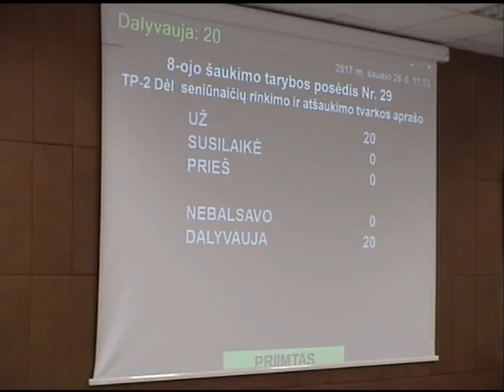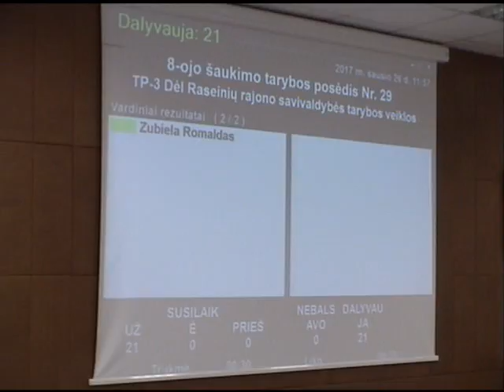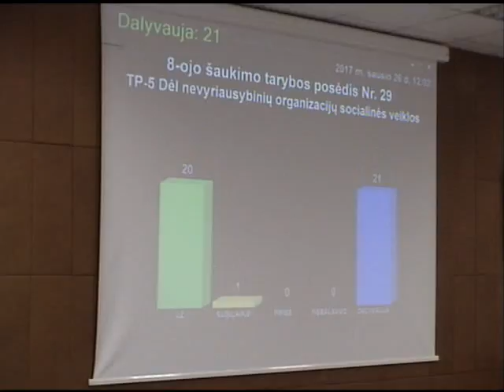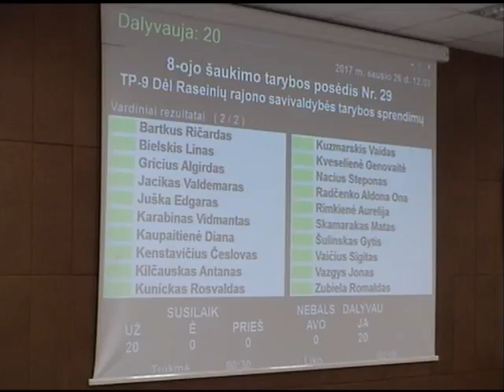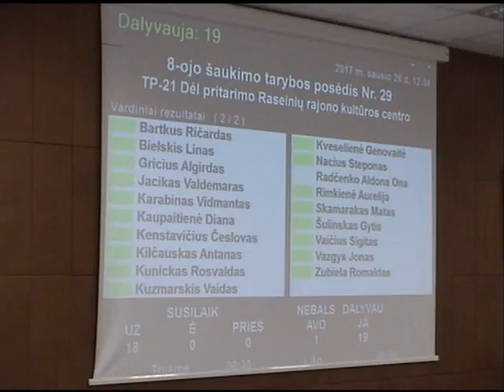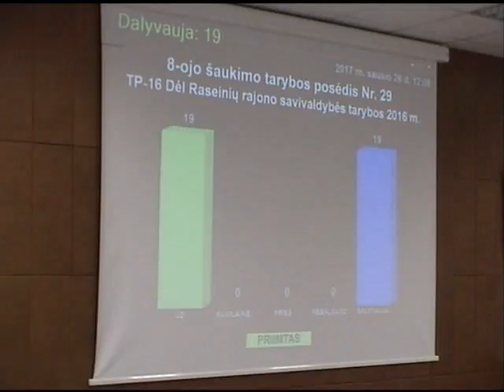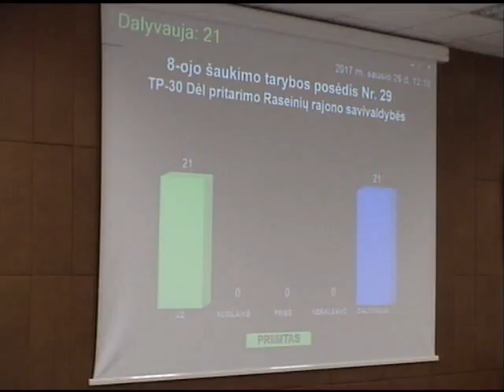29-asis Savivaldybės tarybos posėdis II dalis